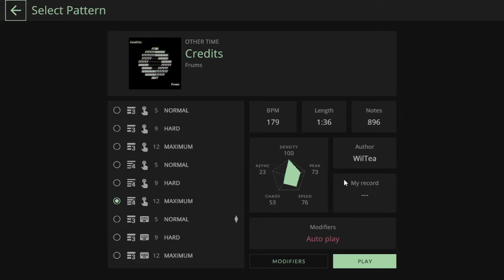[TECHMANIA] Credits - 4L MAXIMUM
MAXIMUM Lv. 12

Patternmaker: WilTea

wiltea experiment test volume 01 - start